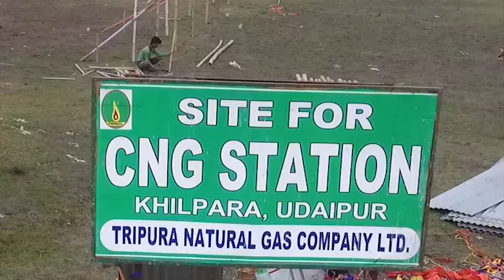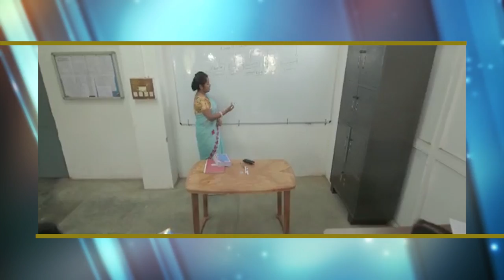Combined Project Movie- MoPNG